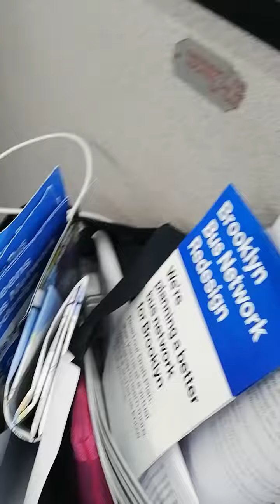2/2 Onboard Crown Heights-bound B17 80 St Branch bus ride (4)